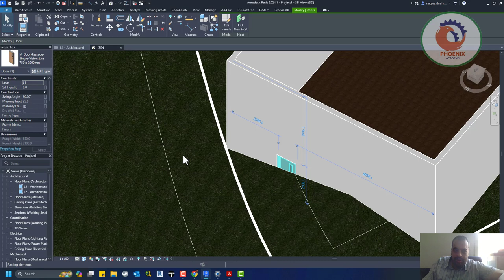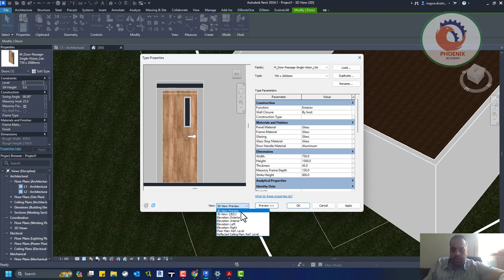Visual Styles in Type Preview ريفيت 2024 1